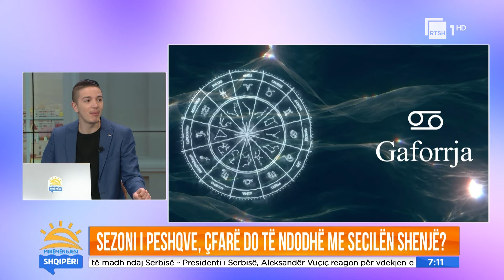4 shenja horoskopi që presin tradhti, astrologu: Kini kujdes! | "Mirëmëngjesi Shqipëri"